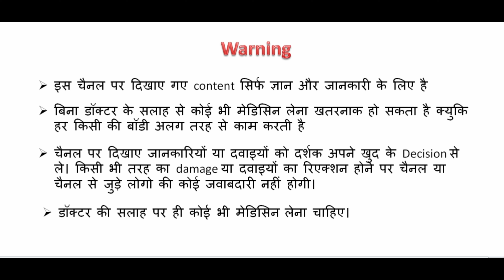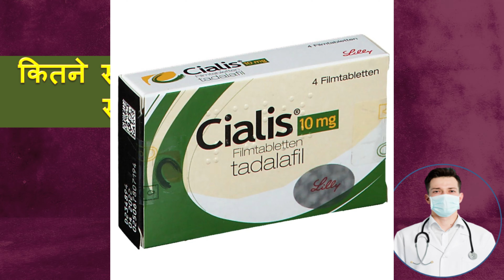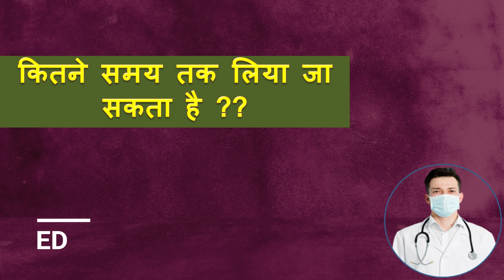Sildenfil या Tadalafil को कितने टाइम तक लिया जा सकता है ??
Hello,
Aaj main baat karne wala hu ki , Sildenafil  या Tadalafil  को कितने टाइम तक लिया जा सकता है ??

search-
Sildenafil  या Tadalafil  को कितने टाइम तक लिया जा सकता है ,